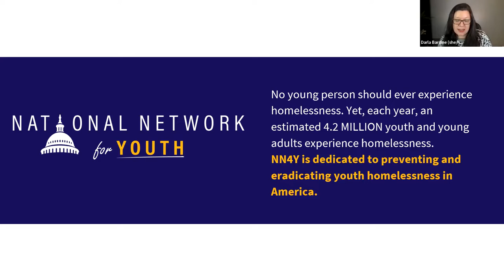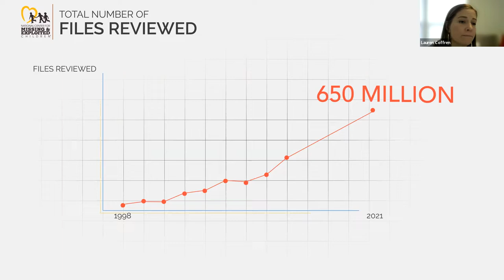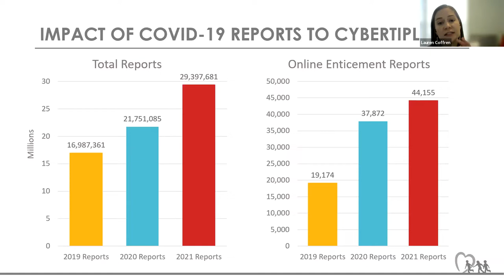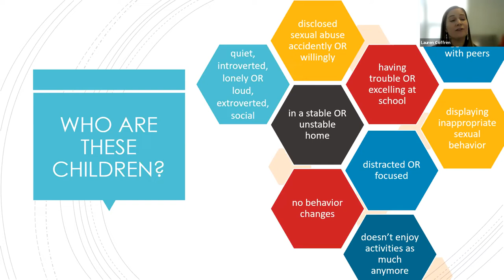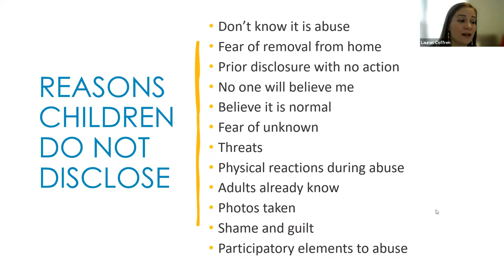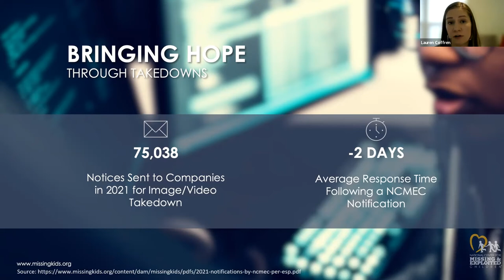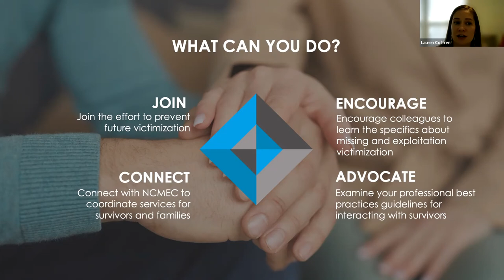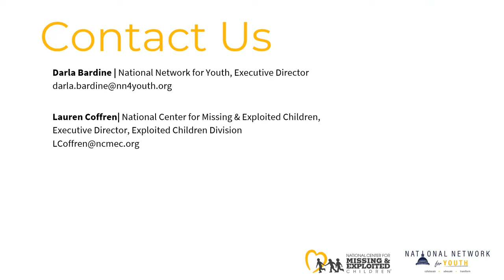Onine Sexual Exploitation: What is it and how can NCMEC help survivors?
Learn about online sexual exploitation and how the National Center for Missing and Exploited Children (NCMEC) can help.